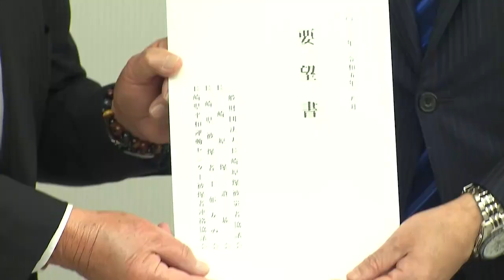岸田総理 「長崎被爆者団体の政府代表に対する要望」申入れー令和5年8月30日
令和５年８月３０日、岸田総理は、総理大臣官邸で「長崎被爆者団体の政府代表に対する要望」申入れを受けました。